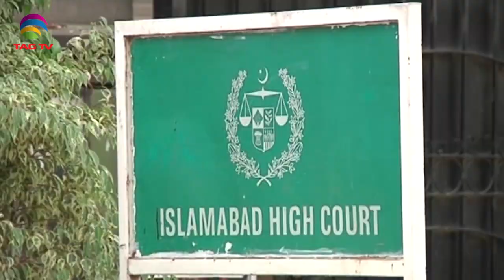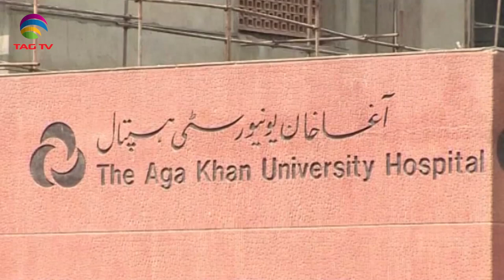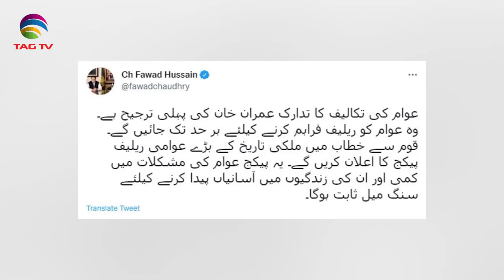Pakistan News Bulletin with Rukhsar Shahzad, Nov3, 2021